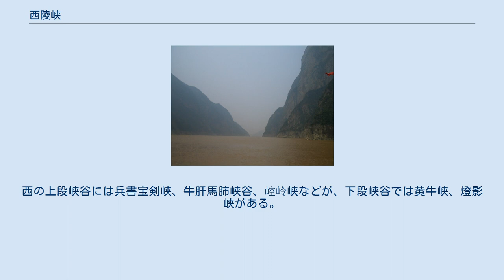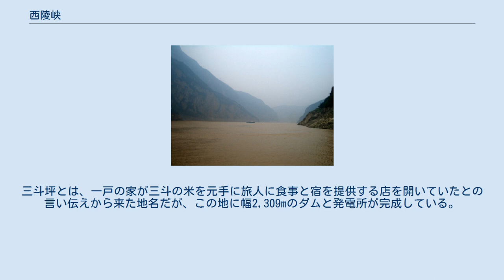西陵峡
秭帰県付近 西陵峡（せいりょうきょう）は中華人民共和国湖北省の長江本流にある峡谷。
瞿塘峡（くとうきょう）、巫峡（ふきょう）と並び、三峡を構成する。
三峡の最下流に当たり、長さは66kmと三峡で最長。
 西陵峡の名は西陵山から取られている。
西は湖北省秭帰県の香溪口から、東は宜昌市の南津関までの範囲であり、急峻な沿岸には人家はほとんど見られず、航行に危険なほどの急流と両岸に並ぶ険しい奇岩の山々で知られた。
瞿塘峡の「雄」、巫峡の「秀」に対し、西陵峡は「奇」とされている。
西陵峡のなかでも著名な部分には、破水峡、兵書宝剣峡、米倉峡、鎮山峡、白狗峡、牛肝馬肺峡、黄牛峡、燈影峡などがある。
特に北岸の兵書宝剣峡、牛肝馬肺峡や、南岸の燈影峡は有名。
 巴東県で巫峡を出た長江は、東西に伸びる巫山山脈などの褶曲山脈から離れ、今度は湖北省西端で南北に走る山脈を迂回しながら次々に貫いて東西へ流れる。
巴東県の官渡口からは香溪寛谷、西陵峡上段峡谷、廟南寛谷、西陵峡下段峡谷と4つの部分に分かれる。
西の上段峡谷には兵書宝剣峡、牛肝馬肺峡谷、崆岭峡などが、下段峡谷では黄牛峡、燈影峡がある。
 南津関を出ると、長江は宜昌市街に入り、以後は川幅も広く流れも緩やかになり、湖北省の沖積平野へと入ってゆく。
 かつては航行の難所であり、急流の下にある暗礁にぶつかって沈んだ船も多く、沿岸には白骨塔という慰霊のための塔も作られている。
しかし1988年に、宜昌市街のすぐ上流に葛洲壩ダムが完成した後、西陵峡の下流部分の流れは緩やかになり航行は容易になった。
さらに、西陵峡の半ばの山中に開けた丘陵地帯・三斗坪に長江最大のダムである三峡ダムが建設され、周囲は大きく様相を変えている。
三斗坪とは、一戸の家が三斗の米を元手に旅人に食事と宿を提供する店を開いていたとの言い伝えから来た地名だが、この地に幅2,309mのダムと発電所が完成している。
船はこのダムを迂回するように築かれた閘門を通る。